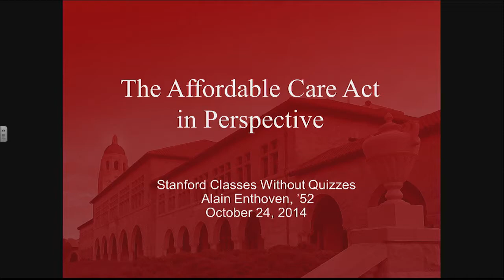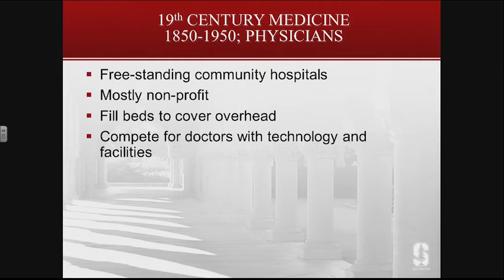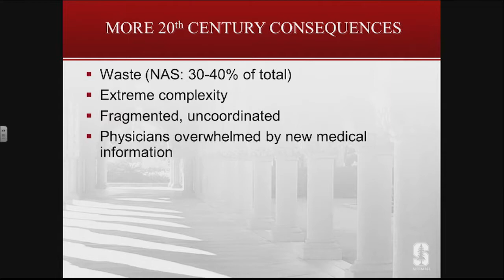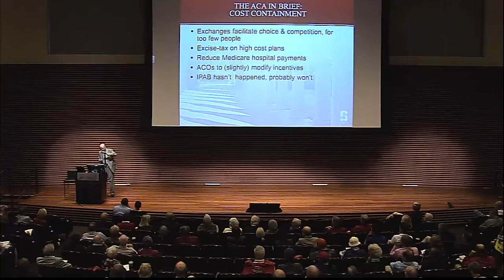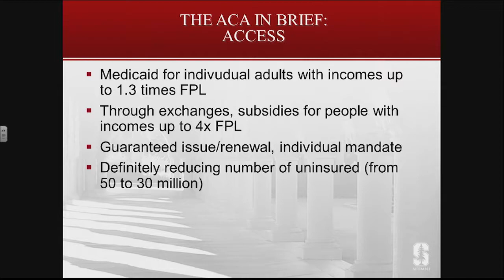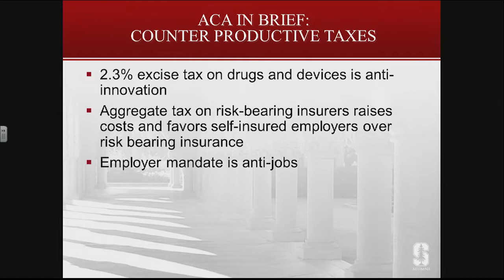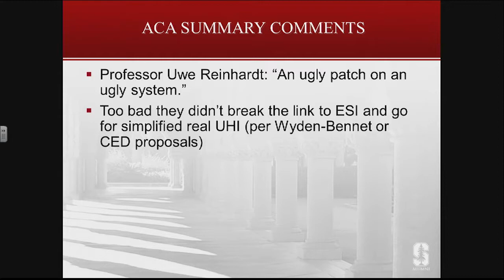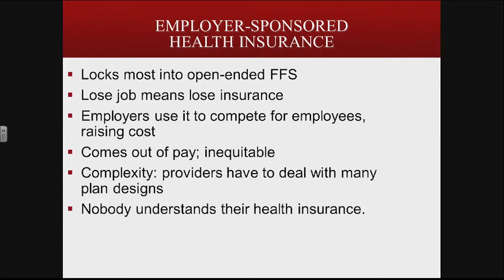Alain Enthoven: A Balanced View of the Affordable Care Act?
The Affordable Care Act is a serious attempt to make health insurance available and affordable to every legal resident—an important goal. But it is extremely and unnecessarily complex and has done little to mitigate the burden of health expenditure growth—an important problem. Professor Enthoven shares how we can repair some of these deficiencies.

Recorded on October 24, 2014, in collaboration with the Stanford Alumni Association as part of Stanford Reunion Homecoming and the Graduate School of Business Fall Reunion/Alumni Weekend.

Speaker: Alain Enthoven, ’52, Marriner S. Eccles Professor of Public and Private Management, Emeritus